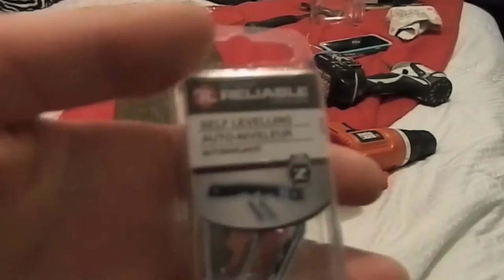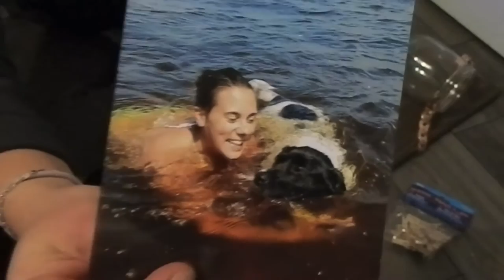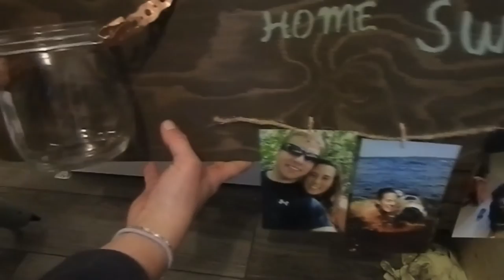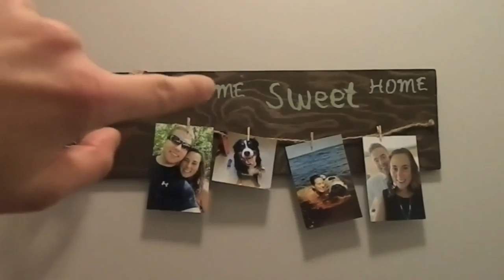DIY déco de maison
Voici une décor qui est dans mon entrée de maison que j'ai fais à la main au complet je me suis inspirée d'une décoration chez Michael's :)